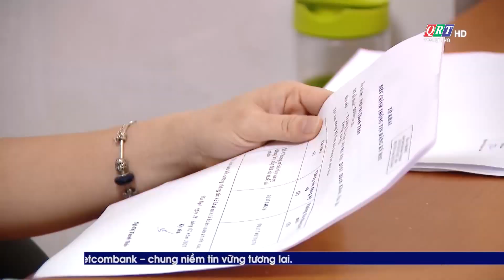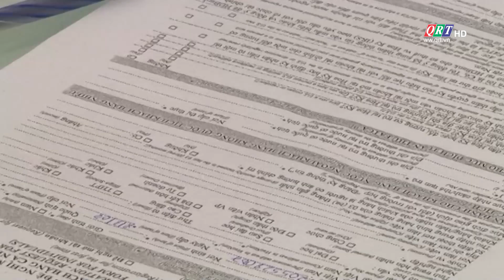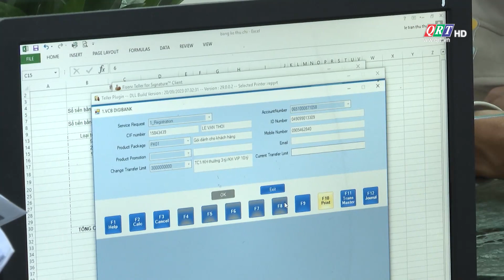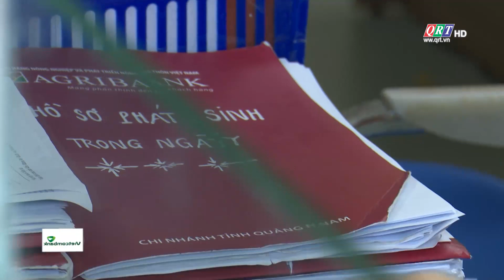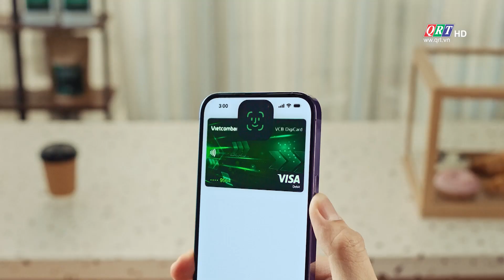BẢN TIN TÀI CHÍNH || 21.05.2024 || QRT